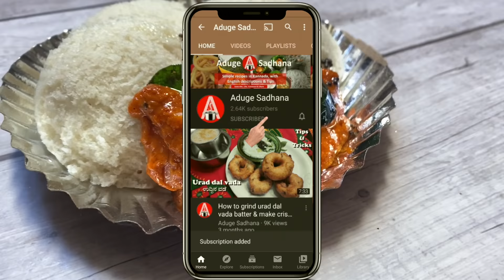1೦೦% ಹೋಟೆಲ್ ಸ್ಟೈಲ್ ನಲ್ಲಿ ಈರುಳ್ಳಿ ಚಟ್ನಿ |Onion Chutney | Chutney Recipe | Spicy Red Chutney | Chatni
In small eateries we get red onion chutney, which is very spicy and tasty.
In this video you will that onion chutney recipe, do try this recipe and let me know your comments.
Thanks :)

Products Used In The Video:
1. Rock Tawa Induction Base Cast Iron Tawa, 8 Inches

2.Gas Stove  3 burner

3.Mixer Used -

Ingredients:
Curry Leaves - 5-6 nos.
Tamarind - 1 Inch
Hing - 1/4 Spoon
Seasoning(Oil - 1 Tbsp, Few Mustards Seeds, Few Curry Leaves)